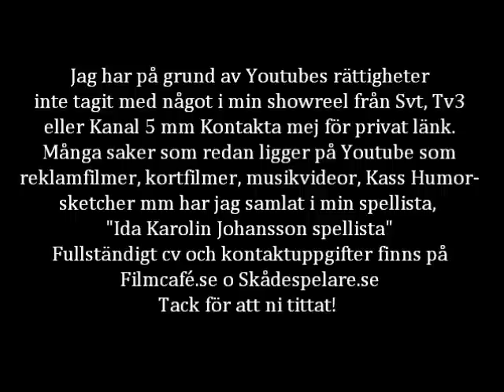Ida Karolin Johansson Showreel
Här kommer min nya showreel, kolla gärna in min spellista "Ida Karolin Johansson spellista" om ni vill se hela kortfilmer, musikvideor, reklamfilmer, avsnitt från Kass Humor mm
Cv finns på Skådespelare.se o Filmcafé.se